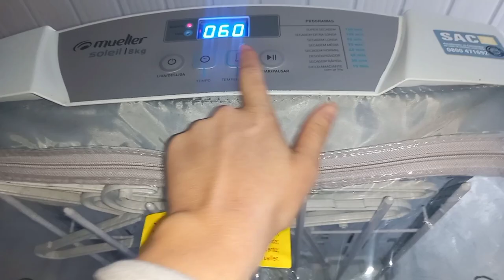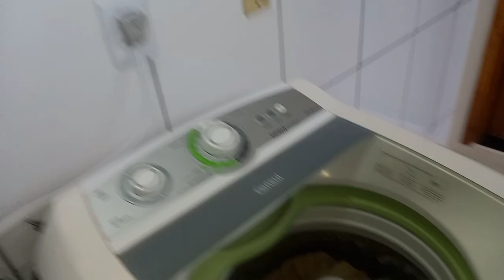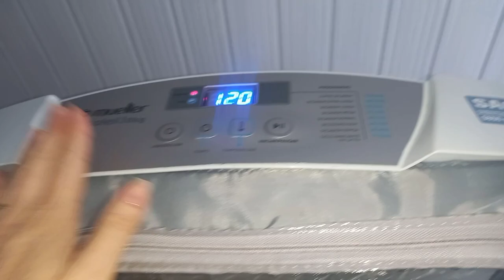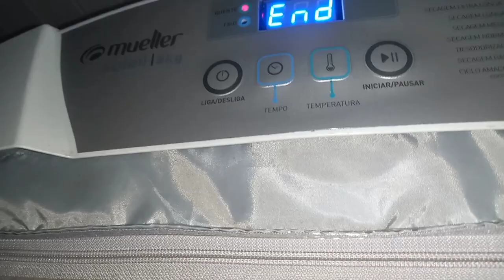💕RESENHA SECADORA MUELLER SOLEIL 8 KG.💕